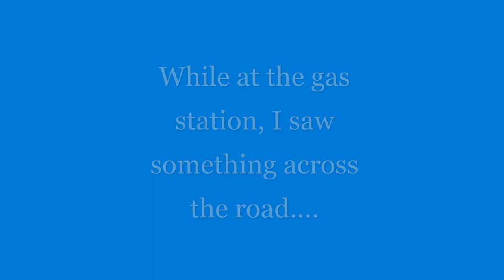Elk herd along I-70 in Colorado (full version with music)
It was just another sunny March day when my wife and I stopped for an iced tea at the gas station and convenience store along I-70 in Colorado. When I parked the car, I spotted something that I perceived as "moving" across the road. I pulled out my DJI Mavic Air 2S drone and shot this video.

This video was created with my Microsoft Movie Maker program, which included the music, "A Magical Season," for this short video.